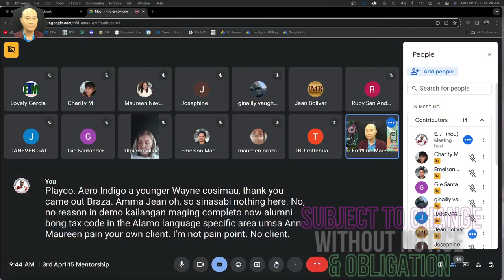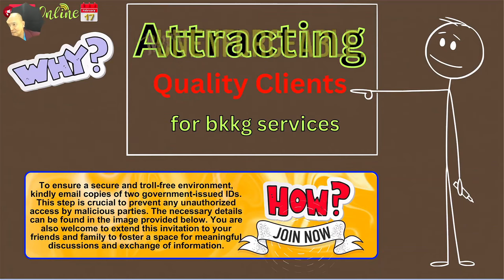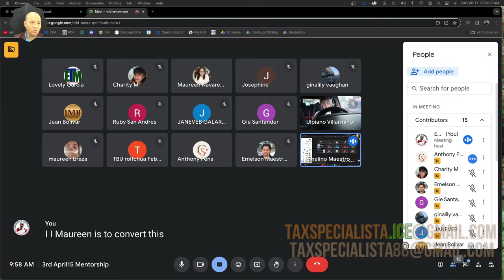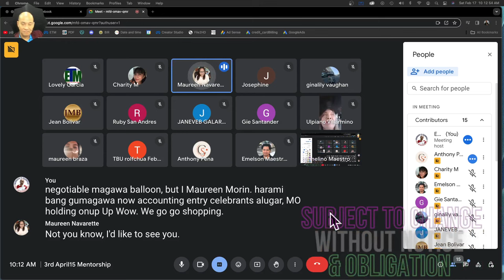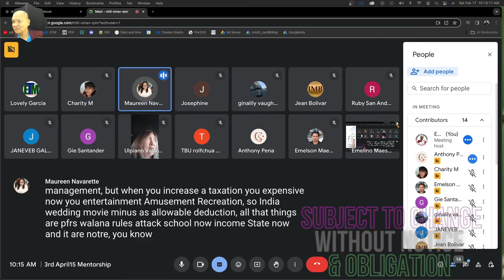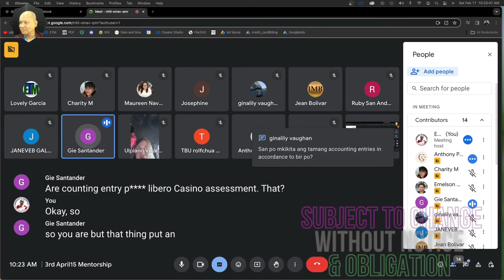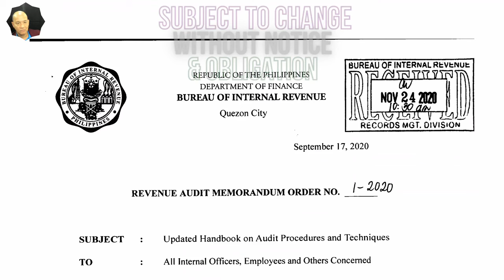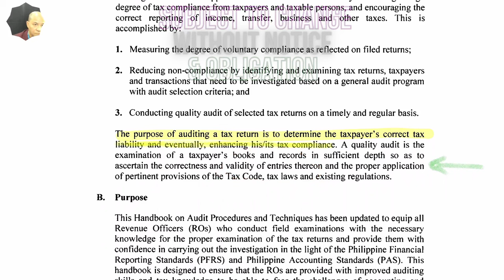3rd April15 Mentorship Attracting Quality Clients Prospects for Bookkeeping Services BossKIPER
💚 💚💚 According to BossKIPER Gie, her accounting entries, extracted from the books of accounts, reduced the 10,000,000 peso deficiency taxes to 100,000 peso adjusted assessment notice. Here's why accounting entries can be superior to Financial Statements and BIR Forms:
❤❤❤ Foundation for Reporting: They are the first step in recording financial transactions, crucial for generating accurate Financial Statements and correctly filling out BIR Forms.
❤❤❤ Detailed Information: Unlike summarized Financial Statements and standardized BIR Forms, accounting entries provide a deep level of detail on each transaction, crucial for in-depth financial analysis.
❤❤❤ Audit and Compliance: They offer a clear, detailed trail of all transactions, essential for audits and ensuring compliance with tax laws, helping to accurately determine tax obligations and potentially reduce assessments like in BossKIPER Gie's case. Text 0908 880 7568
💚💚 In this context, accounting entries played a pivotal role in significantly reducing the assessed tax liability by providing the necessary detailed evidence to support financial positions and transactions. 💚💚 JOIN THE APRIL15 MENTORSHIP (FREE MEMBERSHIP) 💚💚
💚💚 Dear CPAs, bookkeepers and business owners,
❤❤ Excitement ahead! We're rolling out the red carpet for an adventure in accounting unlike any other—the BossKIPER Workshop: Bukiping Taxes. Imagine a 3-day, 2-night journey where the double-entry bookkeeping system meets BIR regulations in a dance of numbers, all designed to free you from the tangle of business accounting and tax accounting discrepancies. And guess what? The lessons are on us—free!
💚💚 Here's the catch: We dare you to say NO.
❤❤ Why? Because sometimes, the choice to walk away reveals more than we expect. This workshop promises to be a groundbreaking experience, but we challenge you to reject this unique opportunity. It's an invitation to explore what it means to choose, to prioritize, and perhaps to wonder about the paths we do not take.
💚💚 Sad as it may sound, every refusal will be a story untold, a lesson unlearned, and an adventure not embarked upon. If your heart tells you to decline, we ask you to do so formally, and soon. Your response, be it an eager yes or a regretful no, is a valuable part of this intriguing journey.
💚💚 Please let us know your decision at or . The thrill of learning awaits, as does the poignant pause of letting it go. Please REJECT THIS OFFER IMMEDIATELY.
Warmest regards,
EMELINO T MAESTRO, CPA
A Fellow Traveler on the Accounting Adventure
Also, a TaxSpecialista💚💚
Please help me get 1,000 rejection letters by March 31, 2024. ❤❤
❤️ FREE BOOKS
🤍Manual For LoA Specialista Confidential